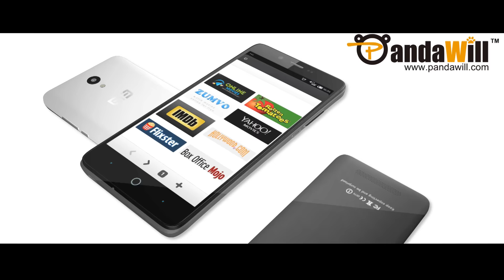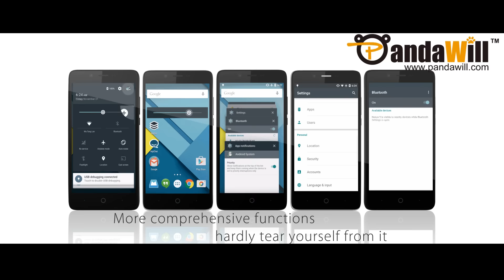Elephone P6000 Pro 64bit octa-core Smartphone with 2GB/3GB RAM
The video make a brief introduction of Elephone P6000 Pro smartphone.

Hightlights:
- 64bit MTK6753 octa-core processor
- 4G: FDD-LTE 800/1800/2100/2600MHz
- 5.0-inch LG HD display
- Android 5.1 operating system
- 2GB/3GB of RAM, 16GB of ROM
- 13.0MP SAMSUNG back camera